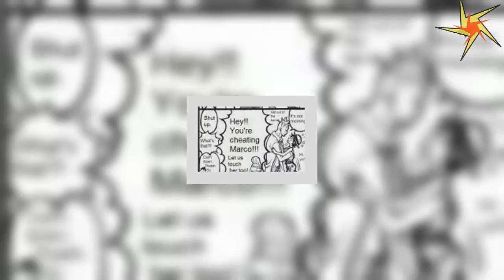One Piece 2018 Funny Part 7